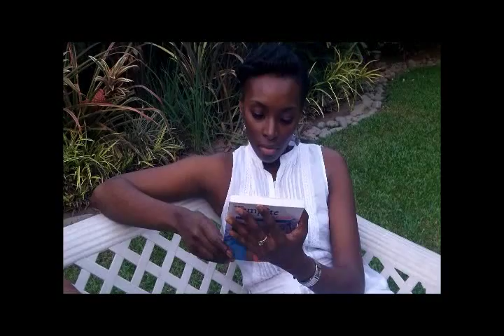[okabol.com] Solange Beyala Kiki: "Love and Passion"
Solange Beyala KiKi, animatrice et présentatrice à Équinoxe radio et télévision présente sa nouvelle émission de divertissement liée à l'amour.

En bonus Solange à la radio dans son émission radio du midi "Pause Déjeuner"